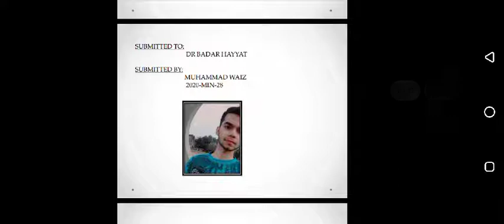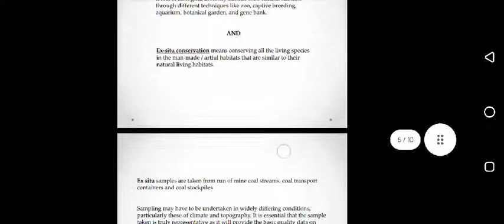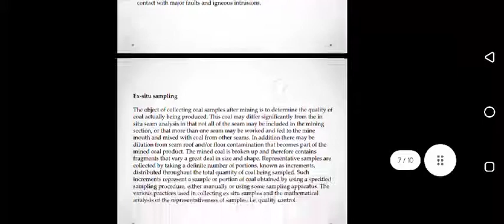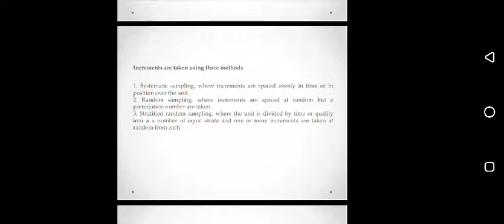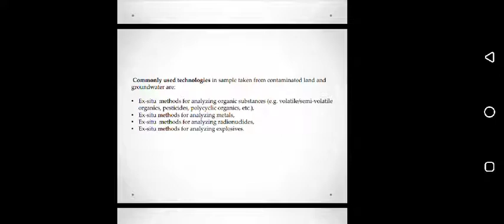Ex situ sampling by First year mining student